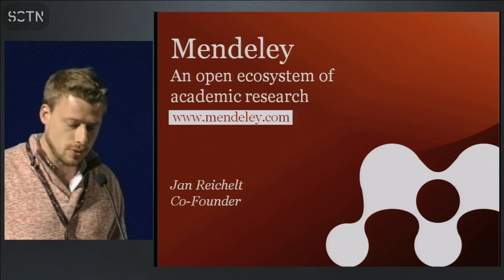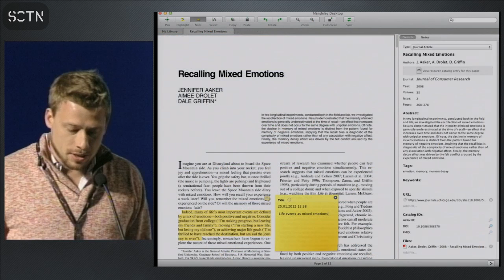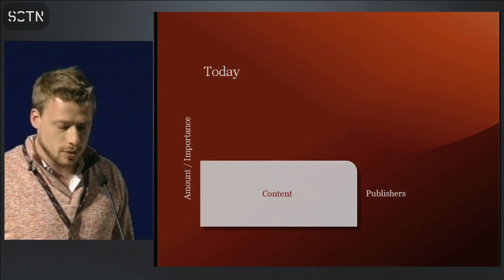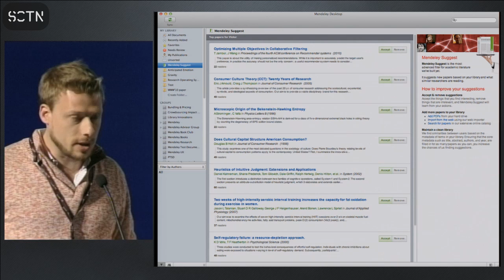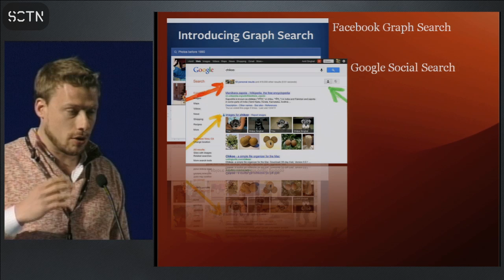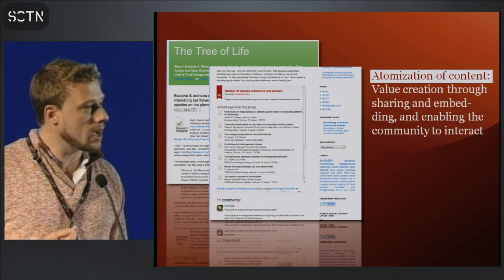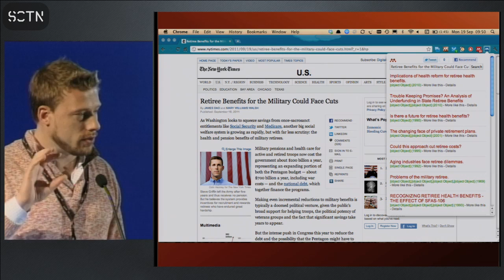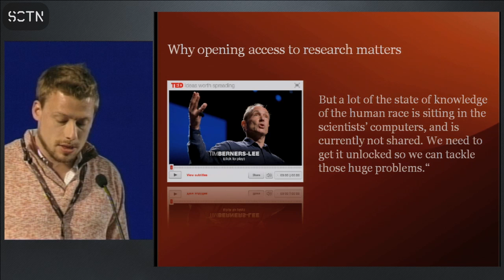Jan Reichelt | The Mendeley experience | State of the Net 2013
State of the Net 2013 - Trieste (Italy), May 31st and June 1st

Keynote speech
The Mendeley experience